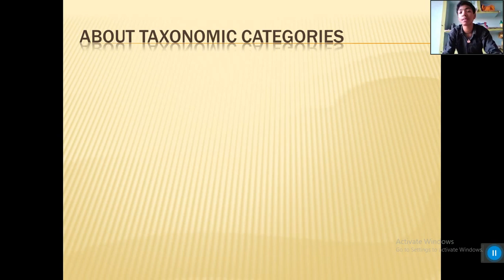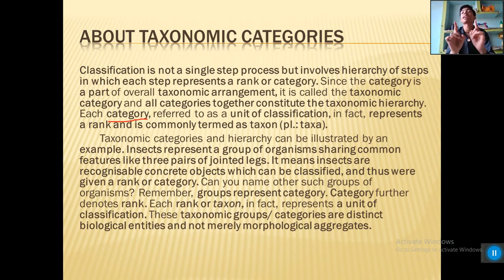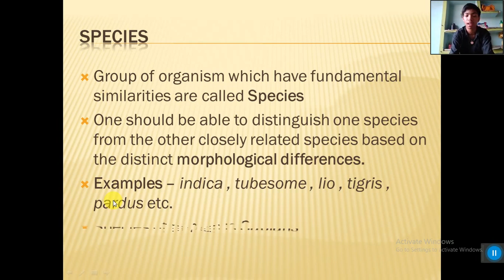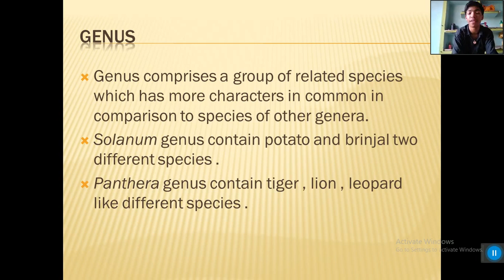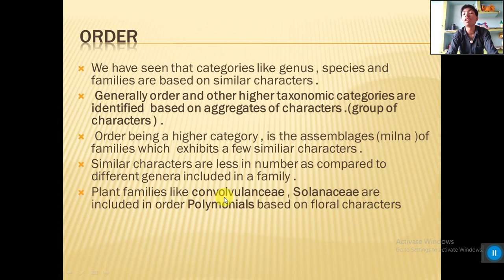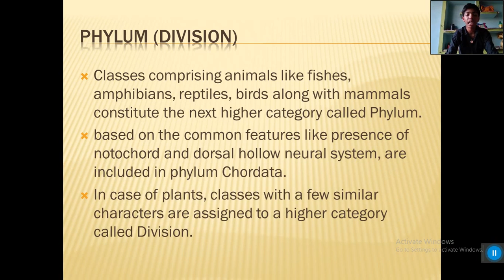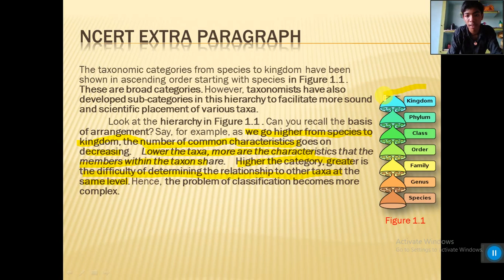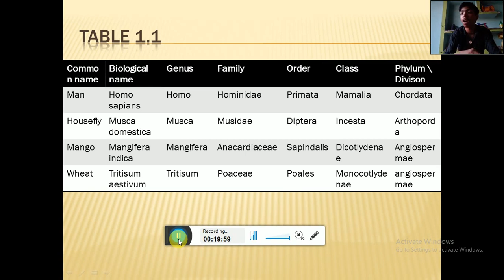Taxonomic Categories || THE LIVING WORLD || by Educational RVS for Class 11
Taxonomic categories
Educational RVS

Slide 3
About taxonomic categories-Topic
Classification is not a single step process but involves hierarchy of steps in which each step represents a rank or category. Since the category is a part of overall taxonomic arrangement, it is called the taxonomic category and all categories together constitute the taxonomic hierarchy. Each category, referred to as a unit of classification, in fact, represents a rank and is commonly termed as taxon (pl.: taxa).
       Taxonomic categories and hierarchy can be illustrated by an example. Insects represent a group of organisms sharing common features like three pairs of jointed legs. It means insects are recognisable concrete objects which can be classified, and thus were given a rank or category. Can you name other such groups of organisms? Remember, groups represent category. Category further denotes rank. Each rank or taxon, in fact, represents a unit of classification. These taxonomic groups/ categories are distinct biological entities and not merely morphological aggregates.

Slide 4
Type of taxonomic categories - Topic
It can be classified in different  categories which is discussed below
Species
Genus
family
Order
Class
Phylum (Division)
kingdom

Slide 5
Species -Topic
Group of organism which have fundamental similarities are called Species
One should be able to distinguish one species from the other closely related species based on the distinct morphological differences.
Examples – indica , tubesome , lio , tigris , pardus etc.
Species of human is Sapians

Slide 6
genus – Topic
Genus comprises a group of related species which has more characters in common in comparison to species of other genera.
Solanum genus contain potato and brinjal two different species .
Panthera genus contain tiger , lion , leopard like different species .
Felis genus contain cats species .

Slide 7
family – Topic
Family, has a group of related genera with still less number of similarities as compared to genus and species.
 Families are characterised on the basis of both vegetative and reproductive features of plant species.
Among plants for example, three different genera Solanum, Petunia and Datura are placed in the family Solanaceae.
 Among animals for example, genus Panthera, comprising lion, tiger, leopard is put along with genus, Felis (cats) in the family Felidae.
Dog – Canidea

Slide 8
order - Topic
We have seen that categories like genus , species and families are based on similar characters .
 Generally order and other higher taxonomic categories are identified  based on aggregates of characters .(group of characters ) .
 Order being a higher category , is the assemblages (milna )of families which  exhibits a few similiar characters .
Similar characters are less in number as compared to different genera included in a family .
Plant families like convolvulanceae , Solanaceae are included in order Polymonials based on floral characters
Animal  order Carnivora included families like felidae and canivora

SLIDE 9
class - Topic
This category includes related orders. For example, order Primata comprising monkey, gorilla and gibbon is placed in class Mammalia along with order Carnivora that includes animals like tiger, cat and dog. Class Mammalia has other orders also.

Slide 10
Phylum (division) – Topic
Classes comprising animals like fishes, amphibians, reptiles, birds along with mammals constitute the next higher category called Phylum.
based on the common features like presence of notochord and dorsal hollow neural system, are included in phylum Chordata.
In case of plants, classes with a few similar characters are assigned to a higher category called Division.

Slide 11
kingdom - Topic
All animals belonging to various phyla are assigned to the highest category called Kingdom
Animalia in the classification system of animals.
The Kingdom Plantae, on the other hand, is distinct, and comprises all plants from various divisions.

Slide 12
Ncert extra paragraph - Topic
The taxonomic categories from species to kingdom have been shown in ascending order starting with species in Figure 1.1 . These are broad categories. However, taxonomists have also developed sub-categories in this hierarchy to facilitate more sound and scientific placement of various taxa.
           Look at the hierarchy in Figure 1.1 . Can you recall the basis of arrangement? Say, for example, as we go higher from species to kingdom, the number of common characteristics goes on decreasing.    Lower the taxa, more are the characteristics that the members within the taxon share.    Higher the category, greater is the difficulty of determining the relationship to other taxa at the same level. Hence, the problem of classification becomes more complex.
Table 1.1 indicates the taxonomic categories to which some common organisms like housefly, man, mango and wheat belonging

Table in video

B. Bye